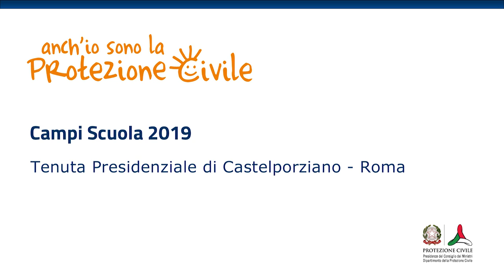Il campo di Castelporziano (RM) – Campi scuola "Anch'io sono la protezione civile" 2019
Edizione 2019 dei campi scuola "Anch'io sono la protezione civile": il campo organizzato nella tenuta presidenziale di Castelporziano dal Dipartimento della Protezione Civile in collaborazione con la Regione Lazio e PROCIV ITALIA-Associazione Camelot Humanitarian Italian Mission Onlus / Castelporziano (RM), 2 luglio 2019.